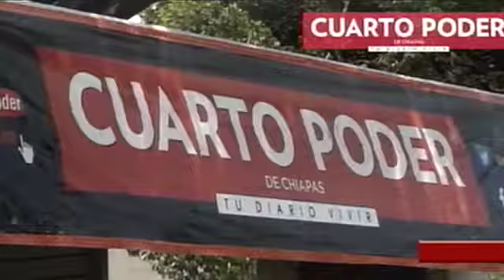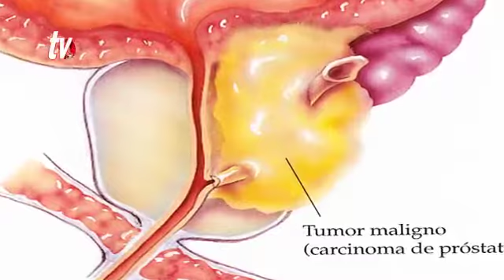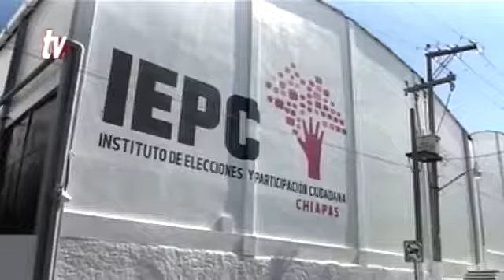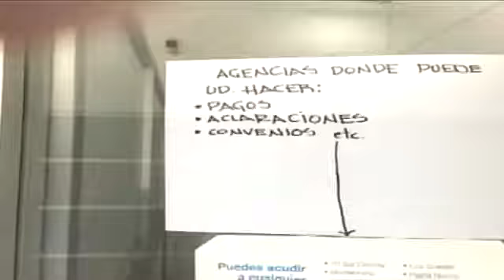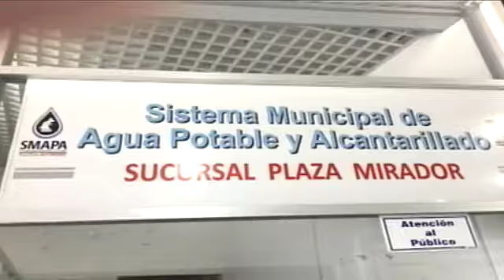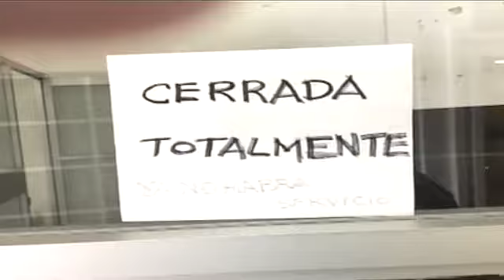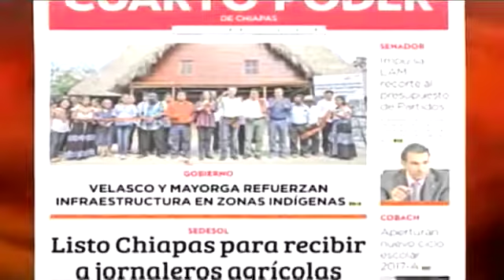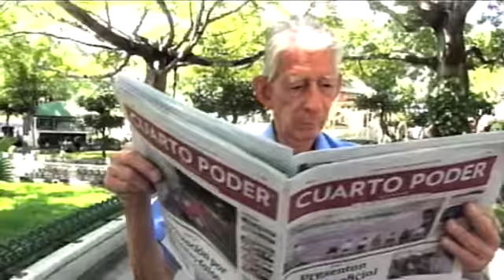Noticiero 08 02 2017